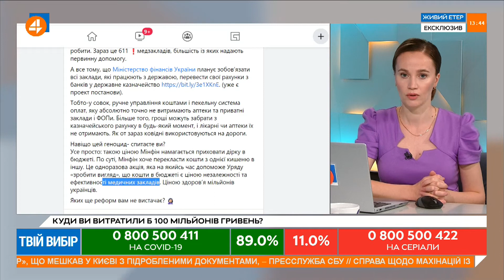Шерембей: у хворих забирають кошти - і направляють їх в асфальт (29.10)